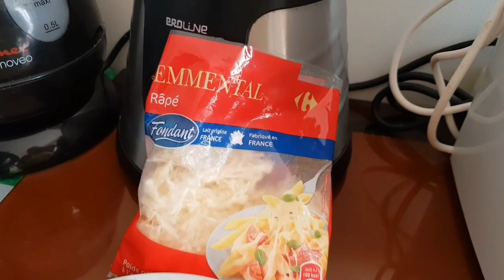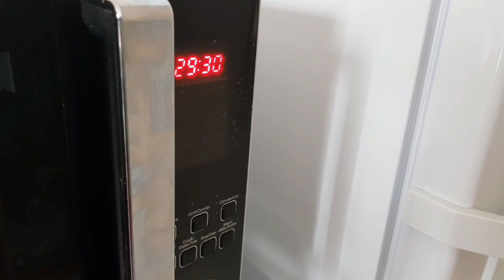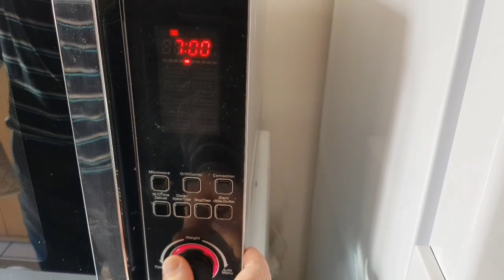Cake salé au thon